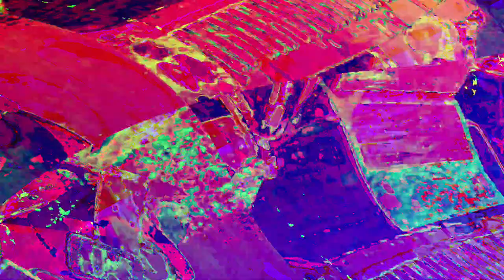[EPILEPSY WARNING] Movie 23 06 02 02h25m53s